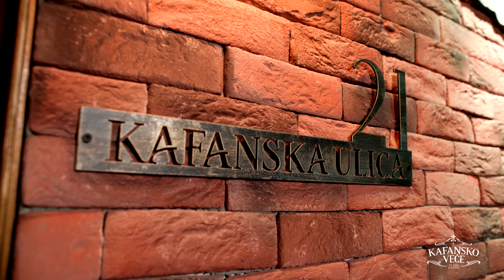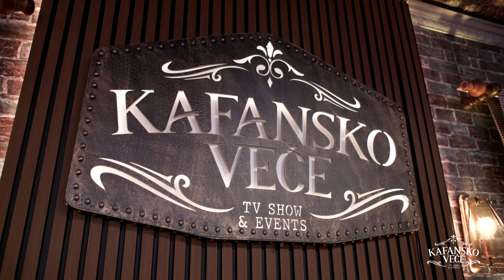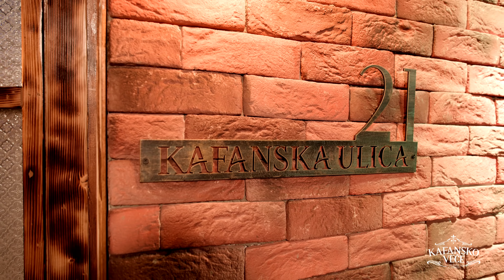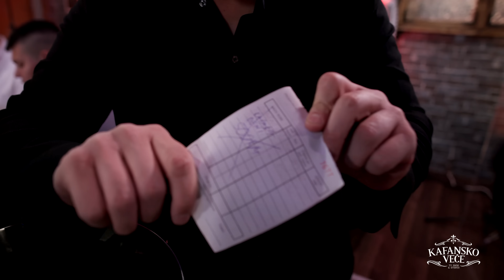ROKI BEGOVIC & JELE - KAFANSKI DUO MIX 84MIN | UZIVO | (ORK.GORAN TODOROVIC) | 2024 | KAFANSKO VECE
1. Zeljko Jele Jevtovic - Ja ozenjen ona neudata
🎵Muzika: Dejan Scepanovic
🎵Tekst: Radan Susanj
🎵Aranžman: Dejan Scepanovic

2. Marinko Rokvic - I pitaj i trezan za tebe sam vezan
🎵Muzika: Milos Misa Mijatovic
🎵Tekst: Radmila Babic
🎵Aranžman: Milos Misa Mijatovic

3. Jasar Ahmedovski - A to nije to
🎵Muzika: Novica Urosevic
🎵Tekst: J. Urosevic
🎵Aranz: Novica Urosevic i N. Nikolic

4. Joca Stevanovic - Najsladje pijanstvo
🎵Muzika: Zoran Tirnanic-Tirke
🎵Tekst: Zoran Tirnanic-Tirke
🎵Aranžman: Zoran Tirnanic-Tirke

5. Kemal Malovcic - Lazes da si srecna
🎵Muzika: Miodrag Bas Ilic
🎵Tekst: Stevan Stevica Spasic
🎵Aranžman: Perica Zdravkovic/Sava Bojic

6. Jasar Ahmedovski - Eh sto imas sestricu
🎵Muzika: Novica Urosevic
🎵Tekst: Jasmina Tisma
🎵Aranžman:

7. MITAR MIRIC - PALIM ZADNJU CIGARETU
🎵Muzika: Novica Urosevic
🎵Tekst: Radisa Stokic
🎵Aranžman: Novica Nikolic

8. Roki Begovic - Vesela familija
🎵Muzika: Dragan Jovanovic Zoma
🎵Tekst: Obradin Radojicic
🎵Aranžman: Milos Markovic Markas

9. Ljuba Alicic - Voleli smo isto vino, istu zenu
🎵Muzika: Novica Urosevic
🎵Tekst: Jasmina Tisma
🎵Aranžman: Novica Urosevic/Branimir Djokic

10. Jasar Ahmedovski - Kad odrastem zenicu te
🎵Muzika: Saban Saulic
🎵Tekst: Miroslav Miki Jovicic
🎵Aranžman: Mirko Kodic

11. Ivica Buzuk - Ludo srce
🎵Muzika: Zoran Vesic Vesa
🎵Tekst: Zoran Vesic Vesa
🎵Aranžman: Bane Vasic

12. Roki Begovic - Kako da dodjem na svadbu sine
🎵Muzika: Igor Jotic
🎵Tekst: Zarko Timotijevic
🎵Aranžman: Nenad Nikolic Patalo

13. Mitar Miric - Dusa od coveka
🎵Muzika: Novica Urosevic
🎵Tekst: Novica Urosevic
🎵Aranžman:  Novica Urosevic/Novica Nikolic

14. Milos Bojanic - Porodica
🎵Muzika: Ljubo Keselj
🎵Tekst: Teso Mrkonjic
🎵Aranžman: Sinisa Tufegdzic

15. Tomislav Colovic - Siromasan otac bese
🎵Muzika: P. Negovanovic
🎵Tekst: A. Savic
🎵Aranz: P. Negovanovic

16. Seki Turkovic - U pakao ides
🎵Muzika: Hasim Handanovic
🎵Tekst: Petar Budimcic
🎵Aranžman: Novica Nikolic Patalo

17. Šerif Konjević - Bela vencanica
🎵Muzika: Novica Urosevic
🎵Tekst: Novica Urosevic
🎵Aranžman: Novica Urosevic

18. Zoran Z Jovanovic - Rasti rasti ruzmarina
🎵Muzika: Predrag M Vukovic
🎵Tekst: Slavica Vukovic
🎵Aranžman:

19. Serif Konjevic - Naci cu je po mirisu kose
🎵Muzika: N. Urosevic
🎵Tekst: Jasmina Tišma
🎵Aranz: T.Miljic

20. Mitar Miric - Ne ostavljaj suze na mom pragu
🎵Muzika: Ljubo Keselj
🎵Tekst: Mirjana Ilic
🎵Aranžman: Branka A Petrovic

21. Zeljko Jevtovic Jele - Bolje da me mrze
🎵Muzika: I. Golubic
🎵Tekst: V. Subasic
🎵Aranžman: I. Golubic

22. Milan Matejic - Radim brate za dvojicu
🎵Muzika: Mirko Kodic
🎵Tekst: Milan Matejic
🎵Aranžman: Dusan Simovic

YouTube & Digital distribution:
EMDC Network